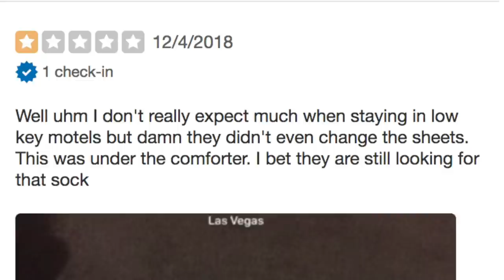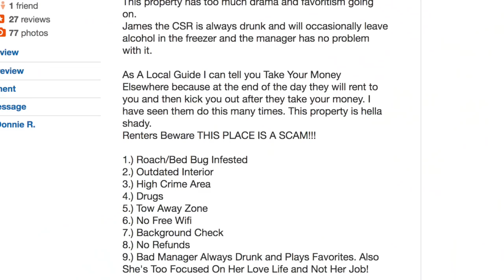Staying At The Worst Reviewed Hotel/Casino In My City (Las Vegas)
Today we're in Las Vegas... and we decided to check out the worst reviewed hotel/casino. this place was. DISGUSTING.

Brennen Taylor worst reviewed videos of 1 star yelp restaurants and businesses series